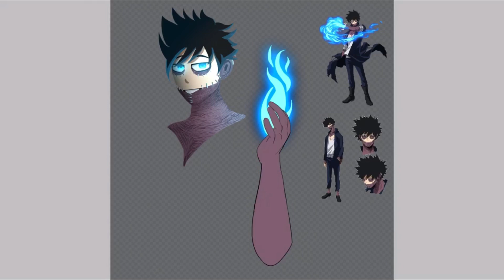“I’m Sorry.” | Dabi Speedpaint